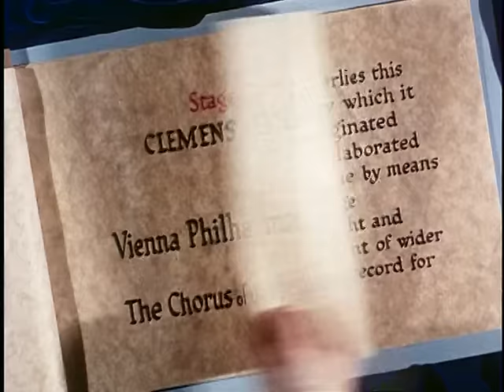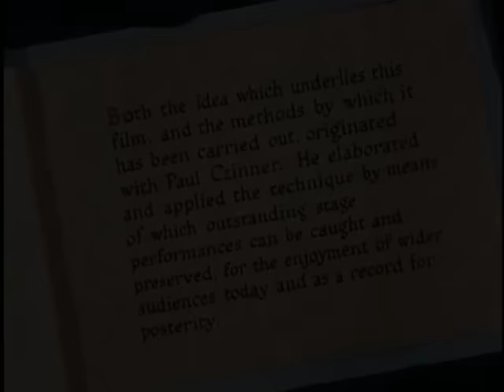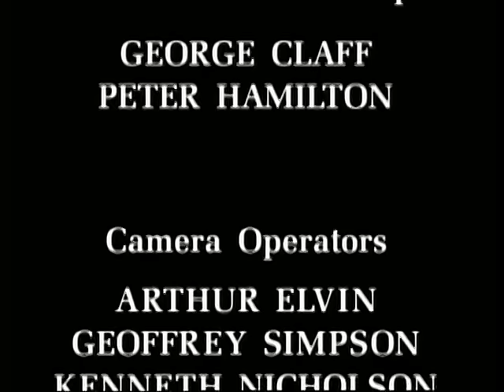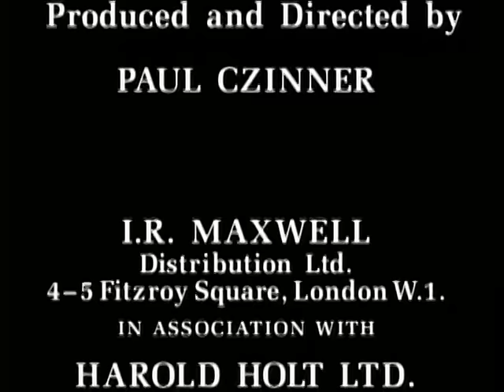W. A. モーツァルト：ドン・ジョヴァンニ (フルトヴェングラー, 1954年)【全曲・日本語字幕】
1954年10月 ザルツブルク音楽祭

指揮：ヴィルヘルム・フルトヴェングラー

演出：ヘルベルト・グラーフ

ドン・ジョヴァンニ：チェーザレ・シエピ
騎士長：デジェー・エルンシュテル
ドンナ・アンナ：エリーザベト・グリュンマー
ドン・オッターヴィオ：アントン・デルモータ
ドンナ・エルヴィラ：リーザ・デラ・カーザ
レポレロ：オットー・エーデルマン
マゼット：ヴァルター・ベリー
ツェルリーナ：エルナ・ベルガー

ウィーン国立歌劇場合唱団